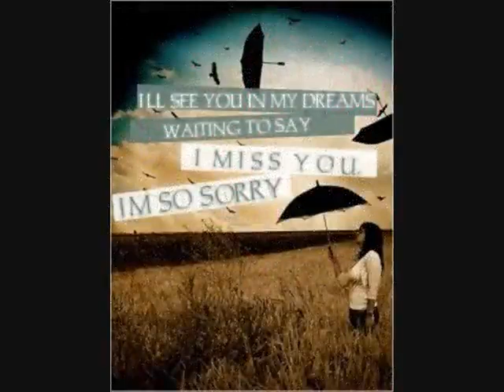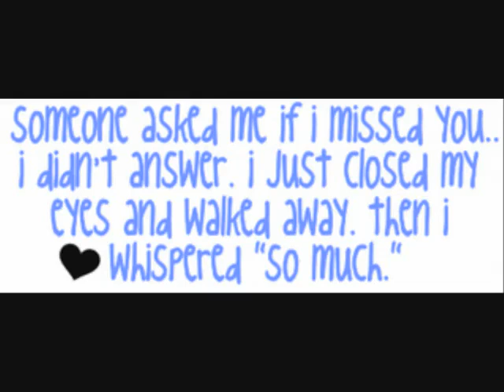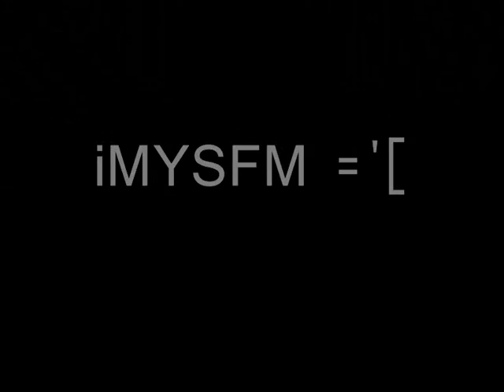Wyne Su Khine Thein - Chit Khae` Tar Larr Yuu Khae` Tar Larr.flv